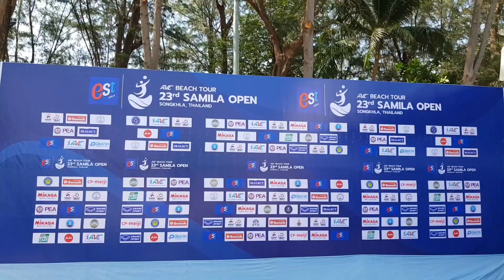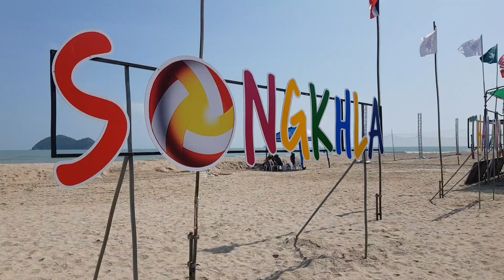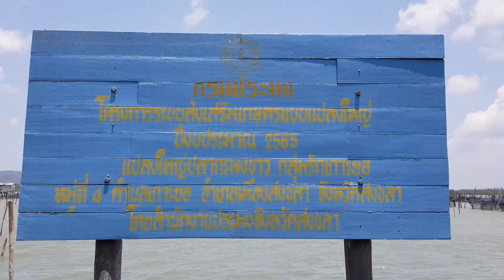สงขลาไปกี่ครั้งก็ไม่เบื่อ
เรามาเที่ยวสงขลาในช่วงเทศกาลวันสงกรานต์ ได้บรรยากาศไปอีกแบบ อาจจะแตกต่างไปจากเมืองใหญ่ๆ ที่เคยไปสัมผัสมา🥰

ดนตรี
นักดนตรี: Josh Woodward

นักดนตรี: Anton Vlasov

เพลง : Birds and Daisies
นักดนตรี: Racoon Racoon - Birds and Daisies
URL: